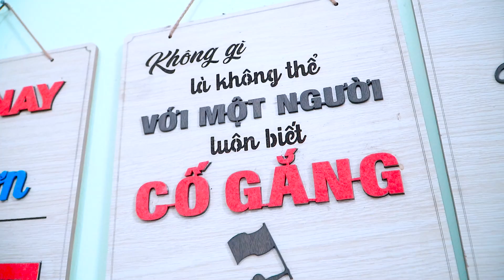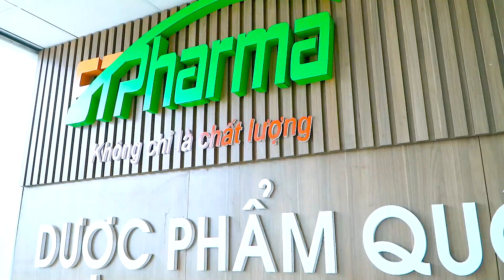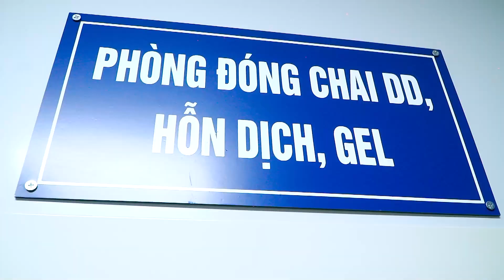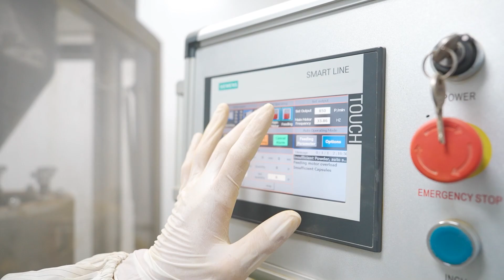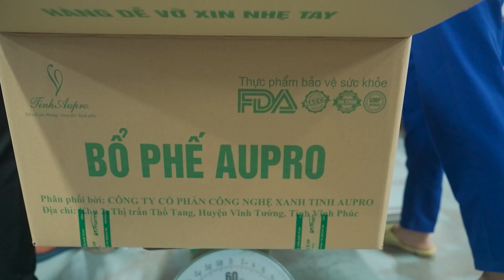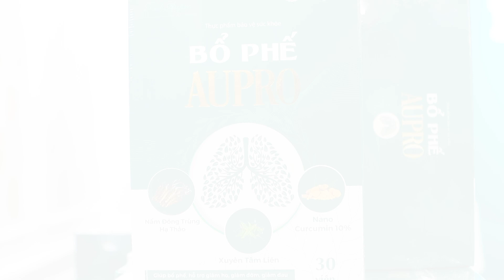TINH AUPRO - Thăm quan nhà máy Dược Hà Nam